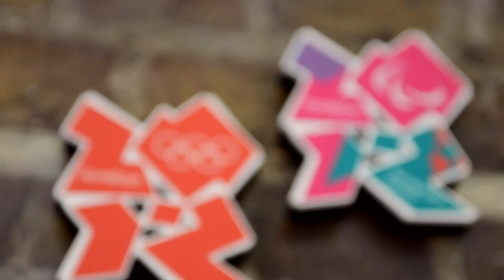LAST 365 DAYS Michal Martikan